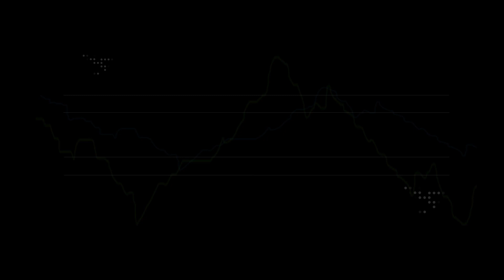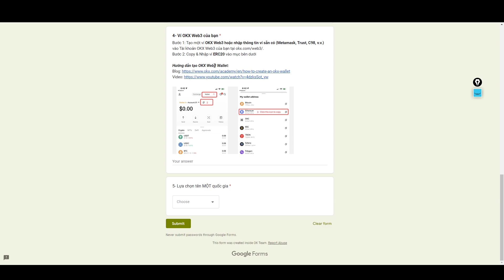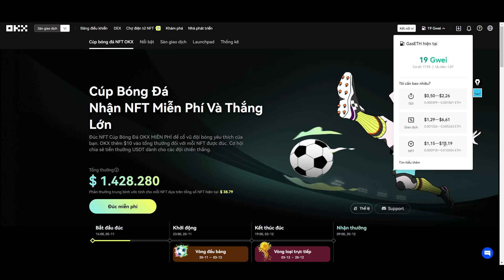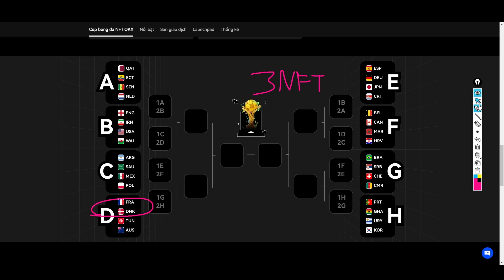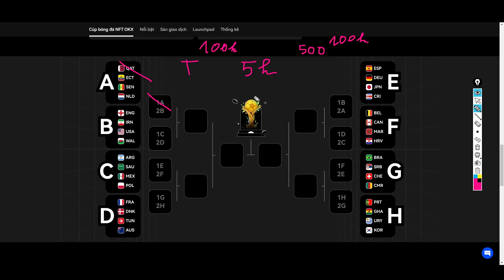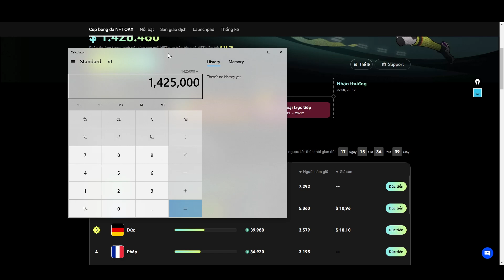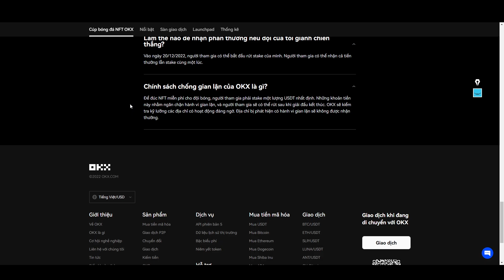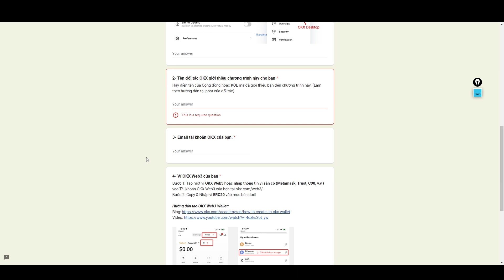202 - EVENT SÀN OKX TỔ CHỨC NHÂN DỊP WORLDCUP 2022, CHƠI LÀ TRÚNG, GIẢI THƯỞNG 500$++ | AIRDROP NFT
📞 Facebook nhân viên hỗ trợ tư vấn các vấn đề liên quan đến KHÓA HỌC

🎁 Link đăng ký TK BYBIT (Tặng thêm 20$ khi nạp tiền❗)

NỘI DUNG CÁC CHƯƠNG TRÌNH QUÀ TẶNG CÓ THỂ THAY ĐỔI THEO TỪNG THỜI ĐIỂM